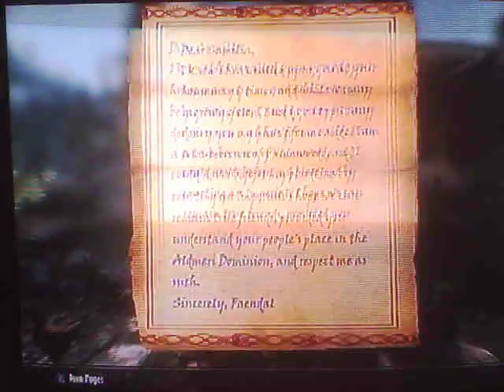False Letters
Faendal and Sven give me false letters to give to Camilla